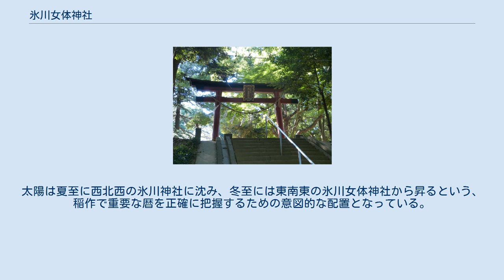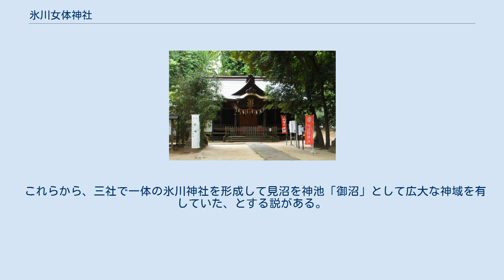氷川女体神社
氷川女体神社（ひかわにょたいじんじゃ）は、埼玉県さいたま市緑区にある神社。
登記上の宗教法人名称は旧字体の氷川女體神社である。
武蔵国一宮を称する。
全国一の宮会加盟社。
 主祭神 配祀神 氷川女体神社、拝殿 氷川女体神社、鳥居 社伝では、崇神天皇の時代に出雲大社から勧請して創建されたと伝える。
 『大日本地名辞書』では『延喜式神名帳』に記載されている式内社「武蔵国足立郡 多氣比賣神社」の論社としているが、多氣比賣神社は桶川市篠津の多氣比賣神社とする説が有力である。
 天正19年（1591年）には、徳川家康より社領50石が寄進された。
 近世の文書や拝殿の額に「武蔵国一宮」と記されている。
これは大宮の氷川神社と当社、および中山神社（簸王子社）の三社を一体のものとして、大宮の氷川神社が武蔵国一宮であることから当社もそれに含まれると解釈したものである（後述）。
また、江戸時代に橘三喜がここから巡拝を始めたという一の宮巡り発祥の地であり、それらのことから現在は、氷川神社と共に「全国一の宮会」に加盟している。
 『江戸名所図会』には「元簸河神社」という社名で、登載されている。
 元の見沼付近に位置する当社と氷川神社、中山神社は直線上にある。
太陽は夏至に西北西の氷川神社に沈み、冬至には東南東の氷川女体神社から昇るという、稲作で重要な暦を正確に把握するための意図的な配置となっている。
また、三社の関係は右表のようになる。
 これらから、三社で一体の氷川神社を形成して見沼を神池「御沼」として広大な神域を有していた、とする説がある。
 磐船祭祭祀遺跡 本殿裏手に複数社鎮座する。
 有形文化財 無形民俗文化財 史跡 天然記念物 所在地 交通アクセス